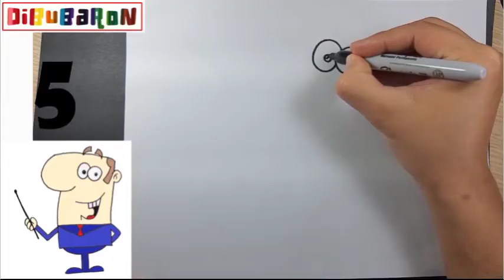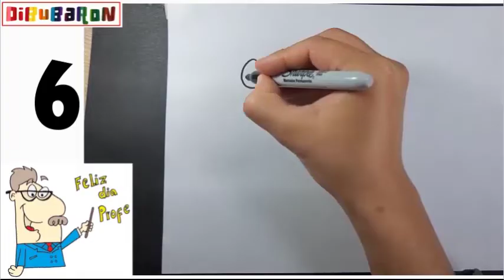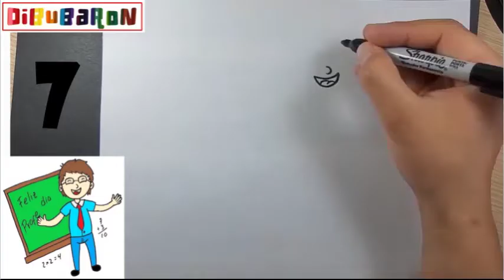10 Ideas de dibujos para el día del maestro Muy Facil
DibuBaron
Како цртати
ho hohela joang
ڪئين ٺاهيو
வரைவது எப்படி
jak kreslit
ఎలా గీయాలి
nasıl çizilir
як намалювати
indlela yokudweba
indlela ukudweba
እንዴት እንደሚሳል
كيف ترسم
Ինչպես նկարել
necə çəkmək
nola marraztu
কিভাবে আকে
як маляваць
kako crtati
как да рисувам
ಹೇಗೆ ಸೆಳೆಯುವುದು
com dibuixar
сурет салу
sa unsa nga paagi aron sa pagkalos
mmene kudzatunga
如何画
如何畫
nzira yekukwevera
කොහොමද අඳින්නේ
그리는 방법
kako nacrtati
çawa bikujin
hvordan man tegner
ako kresliť
kako narisati
Kiel desegni
kuidas joonistada
Paano Gumuhit
kuinka piirtää
como deseñar
sut i dynnu
როგორ დავხატოთ
איך לצייר
hogyan rajzolj
esi ise
ווי צו ציען
cara menggambar
描く方法
cara nggambar
របៀបគូរ
ວິທີການແຕ້ມ
duci
kā zīmēt
kaip piešti
wéi zeechnen
како да црташ
എങ്ങനെ വരയ്ക്കണം
kif tfassal
me pehea ki te utu
कसे काढावे
хэрхэн зурах
څنګه رسم
چطوری طراحی کنیم
jak narysować
ਕਿਵੇਂ ਖਿੱਚਣਾ ਹੈ
кантип тартат
cum să atragă
как нарисовать